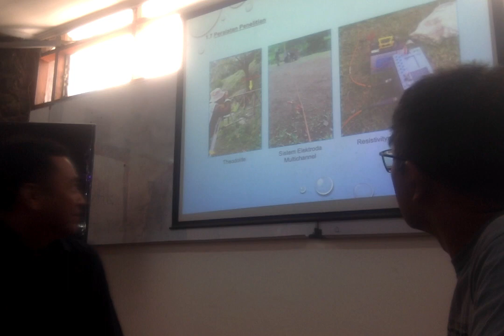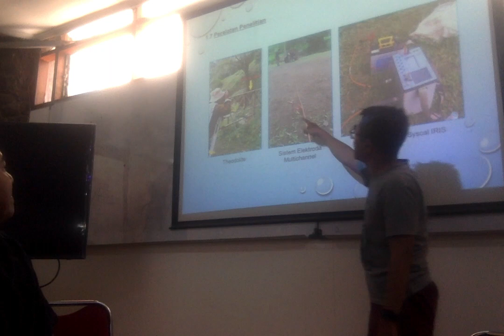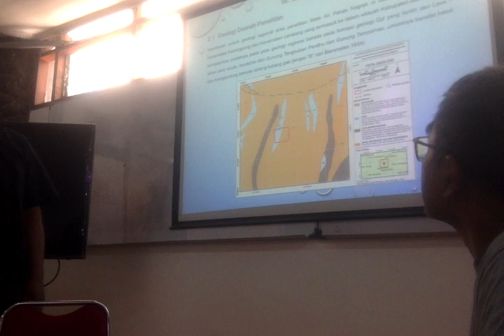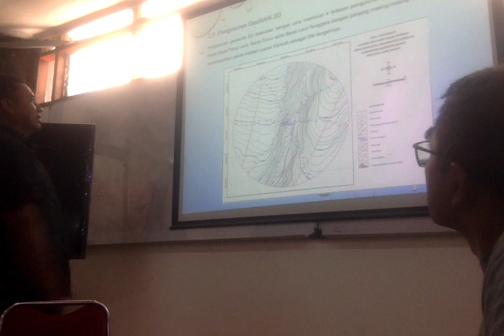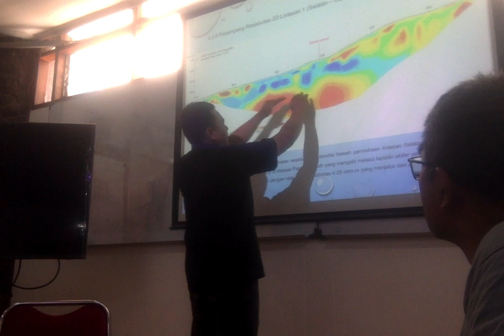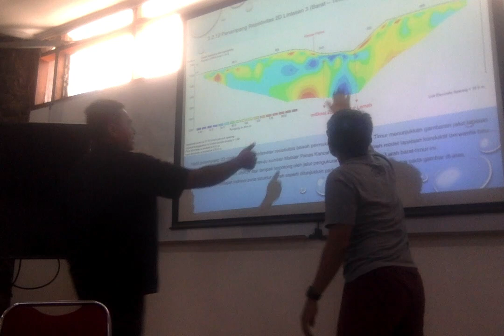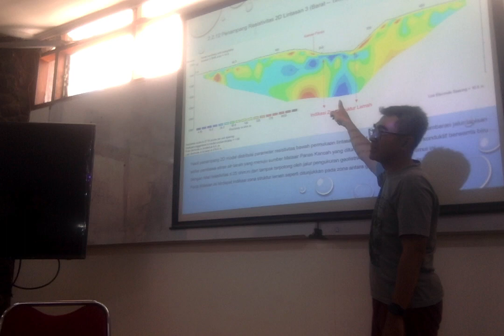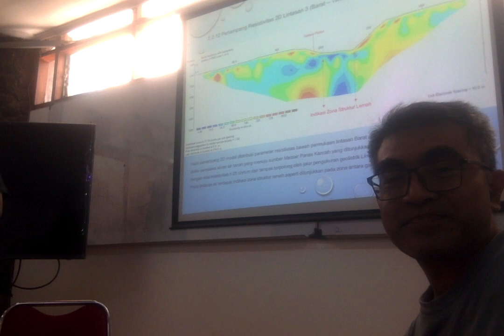apa kata Pak Karlan - tentang geofisika dan geotermal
Ini ada Pak Karlan yang sebentar lagi akan menjalani sidang di Prodi Magister Teknik Air Tanah ITB. Pada kesempatan ini, Pak Karlan akan menjelaskan sekilas tentang tesisnya yang bekerja di mata air panas di daerah Parongpong Kab. Bandung Barat. Kita tunggu hasilnya setelah Pak Karlan selesai sidang ya.